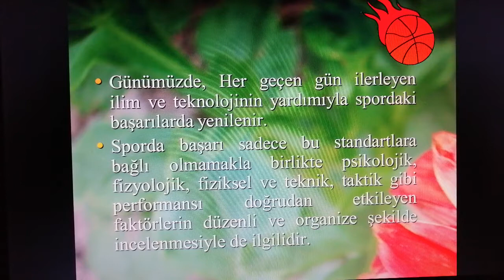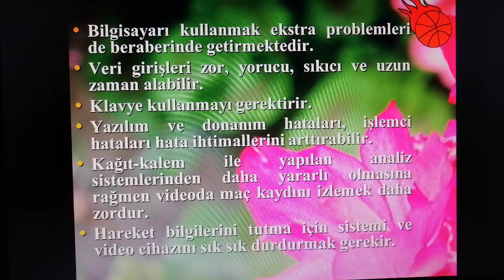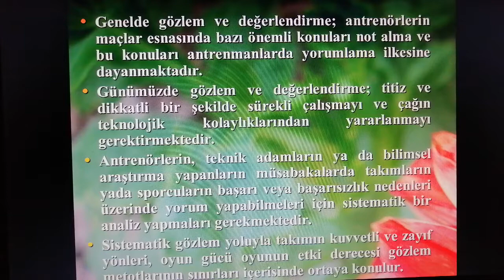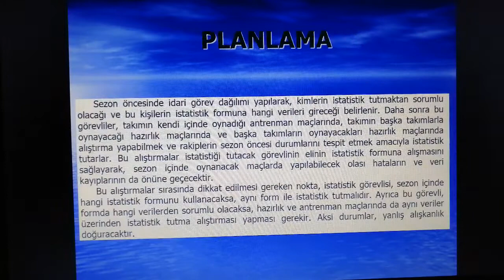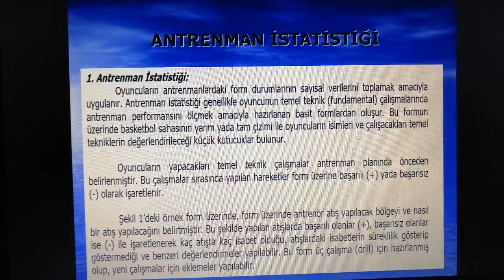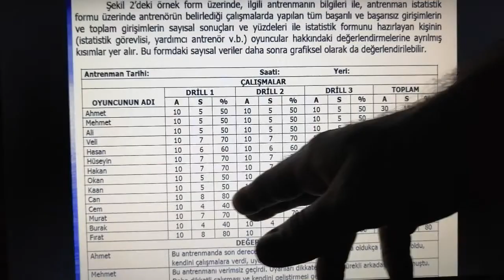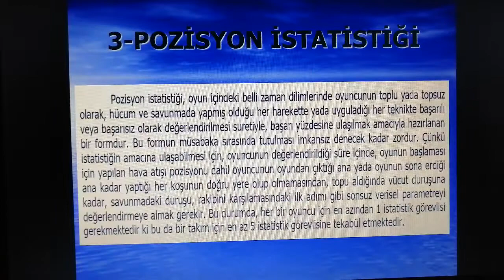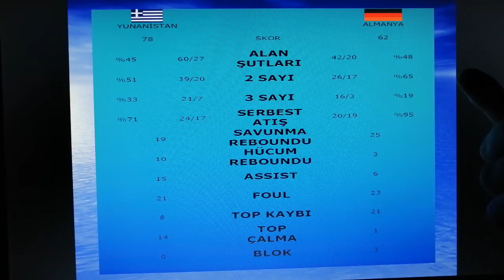Basketbol Basketbolda Müsabaka Analizi ve İstatistik, Antrenman İstatistiği, Maç İstatistiği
Basketbolda Müsabaka  Analizi ve İstatistik, Antrenman İstatistiği, Maç İstatistiği, Pozisyon İstatistiği, Bireysel İstatistik, Bilgisayarlı İstatistik Programları